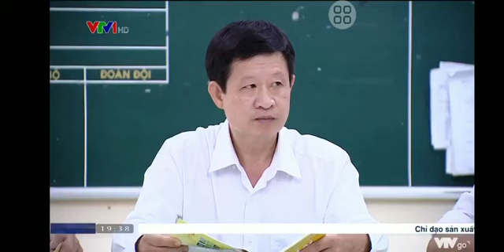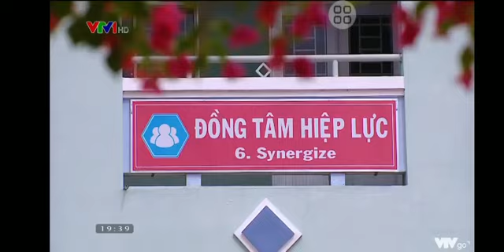Xây dựng dân chủ trong trường học